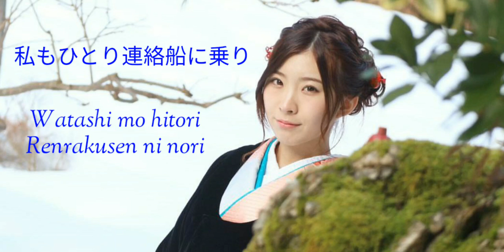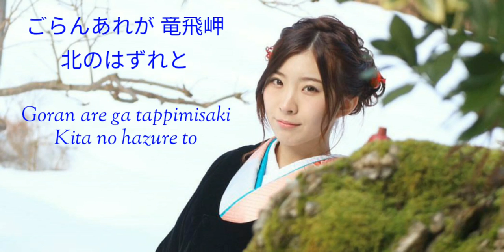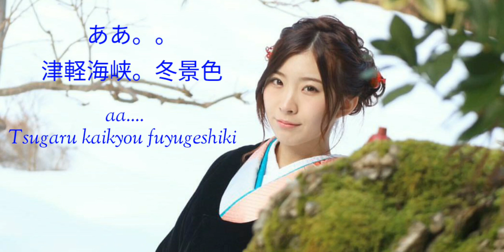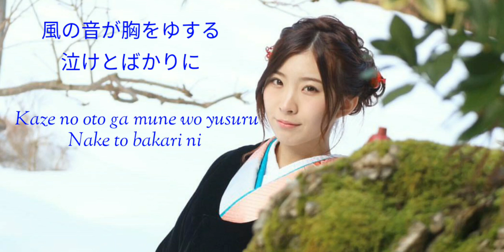岩佐美咲(Iwasa Misaki) - 津軽海峡 。冬景色 (LYRICS)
Iwasa Misaki 2nd Single [Moshimo Watashi ga Sora ni Sundeitara]
2013